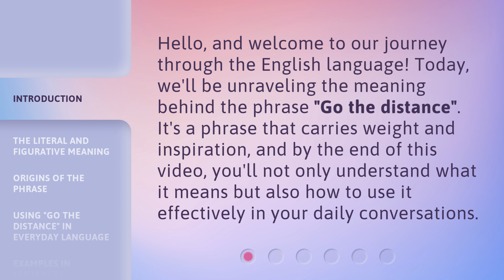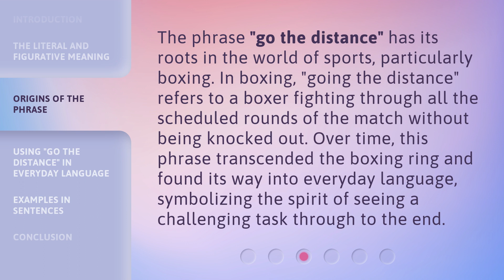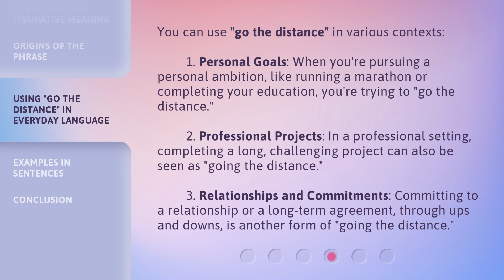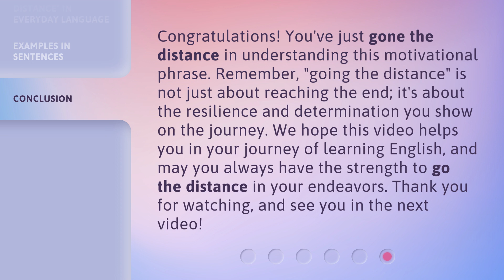Going the Distance: Unveiling the Phrase's True Essence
00:00 • Introduction - Going the Distance: Unveiling the Phrase's True Essence
00:30 • The Literal and Figurative Meaning
01:04 • Origins of the Phrase
01:33 • Using "Go the Distance" in Everyday Language
02:11 • Examples in Sentences